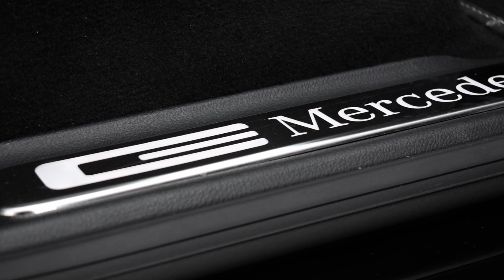Mercedes Benz G500💥( 2020) / STRONGER THAN TIME EDITION ⭐️/ 421 HP / *4K DRONE FOOTAGE* /DRIVINGDINO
Here you can see the Mercedes Benz G500 -STRONGER THAN TIME- Edition.

Mercedes Benz G500 / Kraftstoffverbrauch kombiniert: 11,5 l/100 km
CO2-Emissionen kombiniert: 263 g/km (kombiniert)